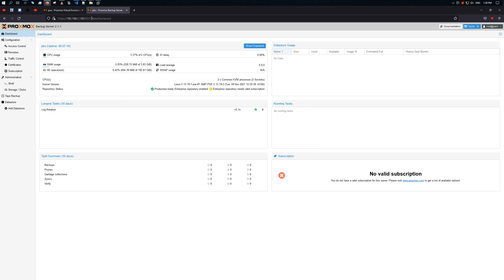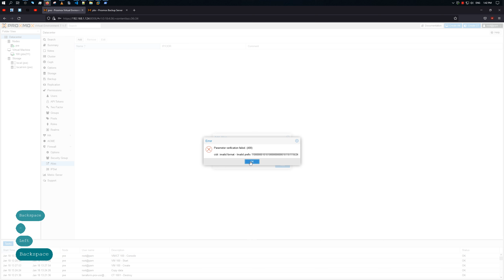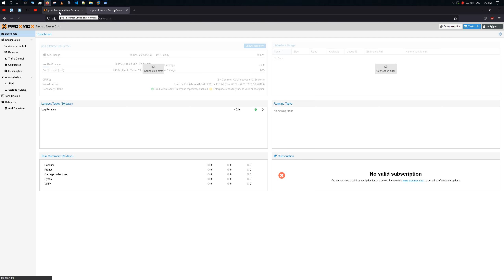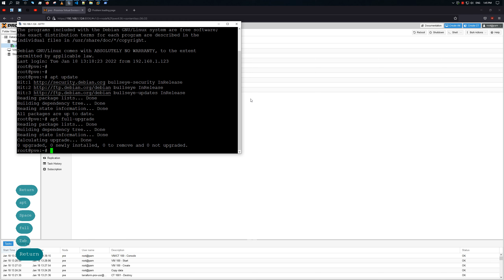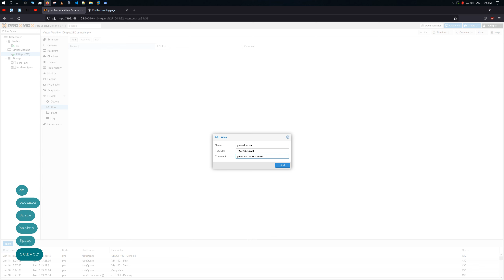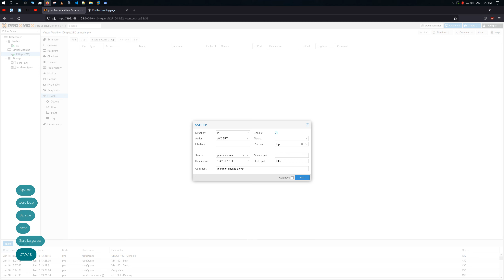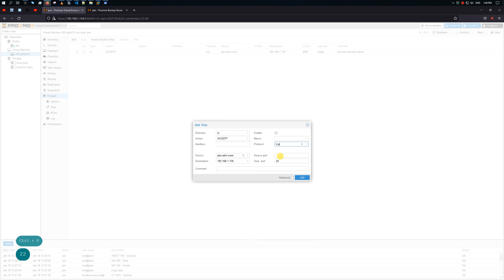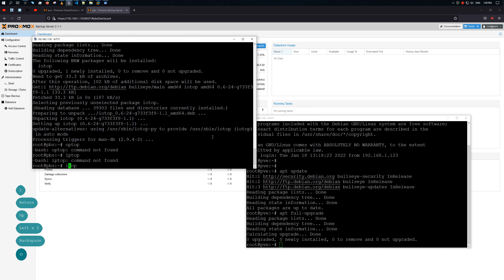Proxmox VE 7.1 | Межсетевой экран | Firewall | Aliases